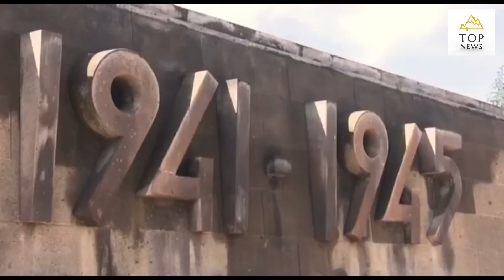Президент Арцаха Араик Арутюнян почтил память павших воинов-освободителей в Степанакерте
Президент Арцаха Араик Арутюнян совместно с экс-президентами республики Бако Саакяном и Аркадием Гукасяном почтили память павших воинов-освободителей в мемориальном комплексе Степанакерта. На мероприятии присутствовал и глава партии «Процветающая Армения» Гагик Царукян.